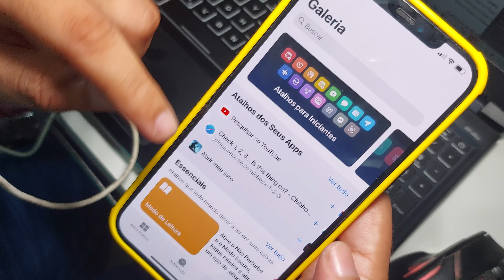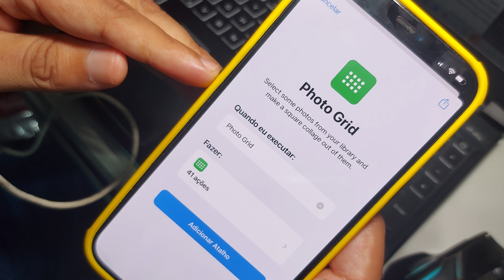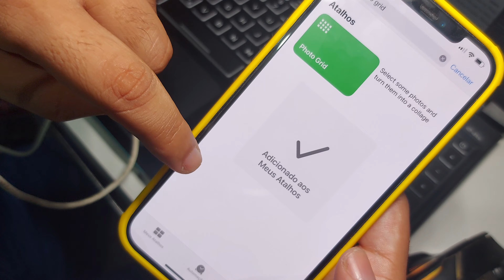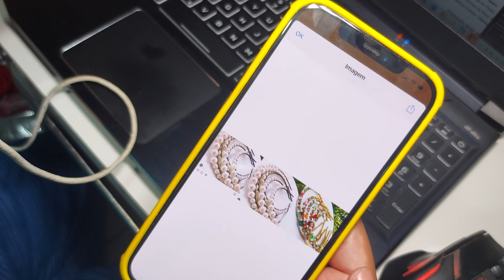Como fazer Colagem De Fotos Iphone sem Usar Nenhum Aplicativo App | Dicas e Truques